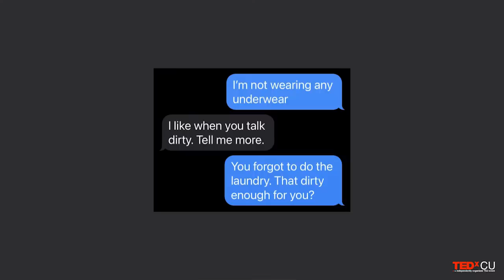Sexual fantasies as a portal to self-acceptance and inner freedom | Lucia Cordeiro Drever | TEDxCU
Sex is hard to talk about and seen as an inappropriate topic of conversation in many settings. But eroticism is a core ingredient of being human. Repression creates shame and suffering. Lucia shares her findings as a couples therapist and sex researcher in how acknowledging our sexual fantasies can be a doorway into self-acceptance, understanding ourselves deeper and experiencing more inner freedom.

Lucia Cordeiro Drever is a psychotherapist working primarily with couples and psychedelic-assisted therapy in Longmont, CO. She is also pursuing a PhD in Clinical Sexology. Lucia's work with couples mainly involves helping partners understand one another and take responsibility in order to find a safe and fulfilling partnership. Her work with psychedelics helps people access deep parts of themselves that were previously unavailable. She is originally from Brazil and loves spending time with her husband, children, family and friends in tropical places eating delicious fruit. This talk was given at a TEDx event using the TED conference format but independently organized by a local community.